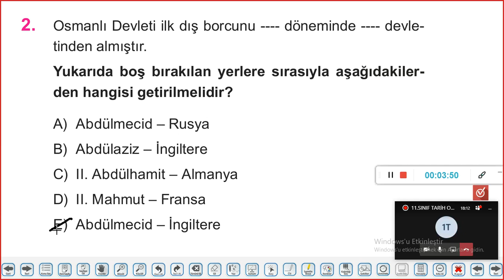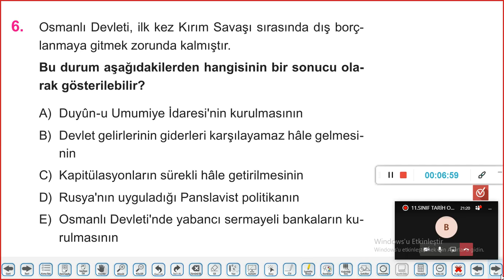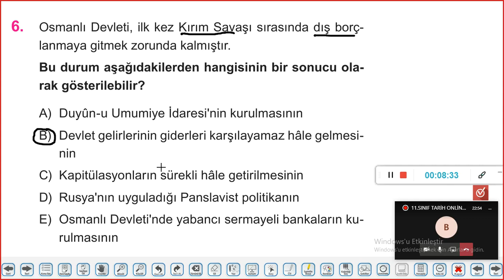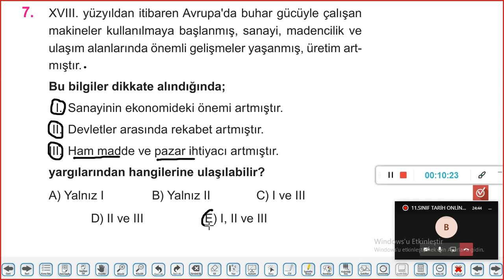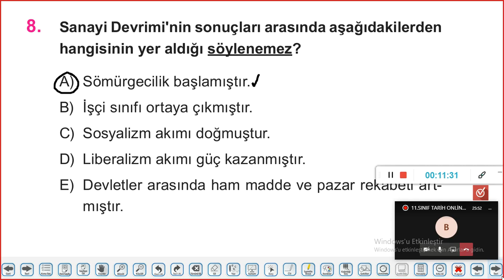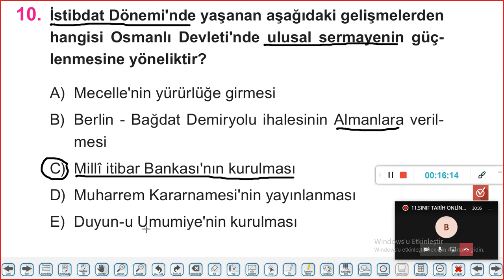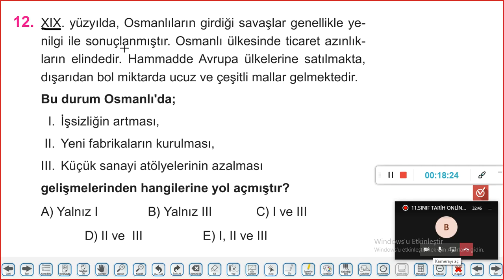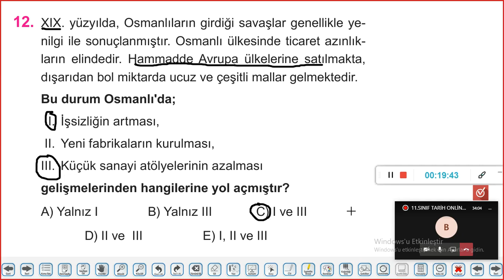11 SINIF TARİH 19 FÖY CANLI DERS SORU ÇÖZÜMÜ